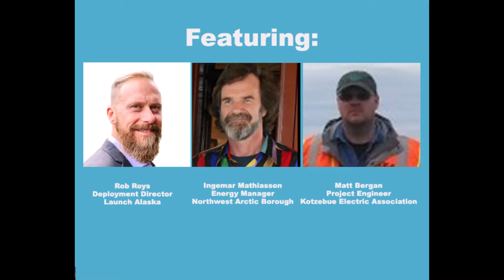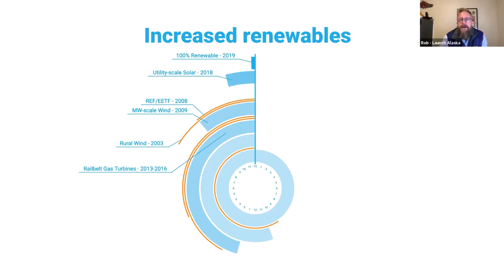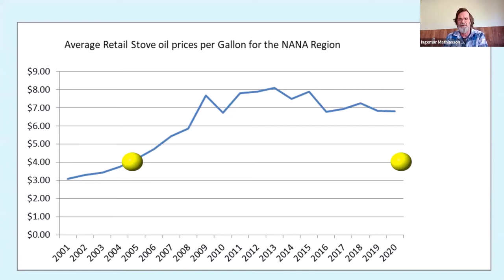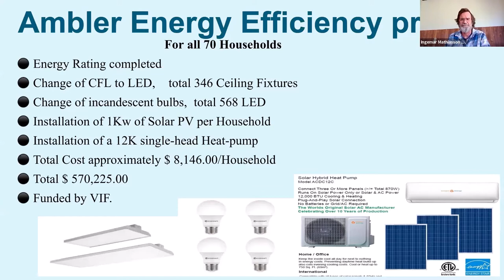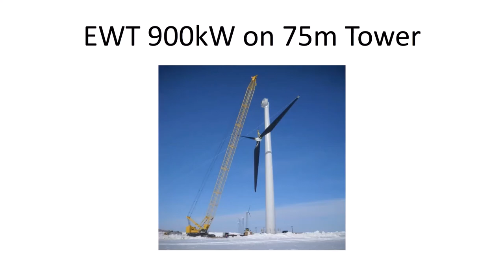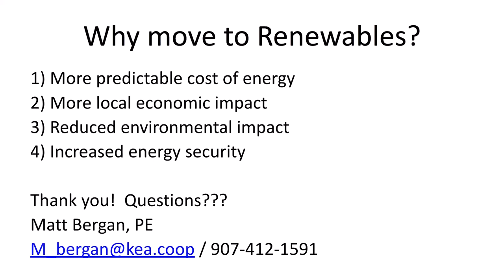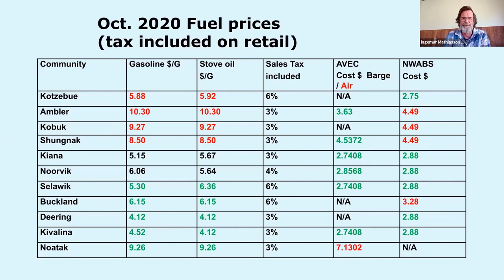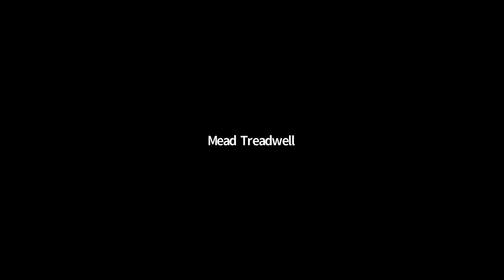Powering the Arctic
Commonwealth North's Arctic Policy Study Group hears a briefing on emerging rural community power solutions in the Northwest Arctic Borough. Speakers are Rob Roys, Deployment Director with Launch Alaska, Ingemar Mathiasson, Energy Manager for the Northwest Arctic Borough, and Matt Bergan, Project Engineer with the Kotzebue Electric Association.